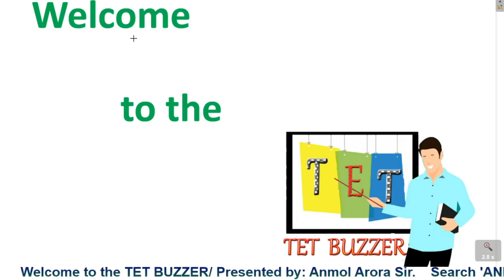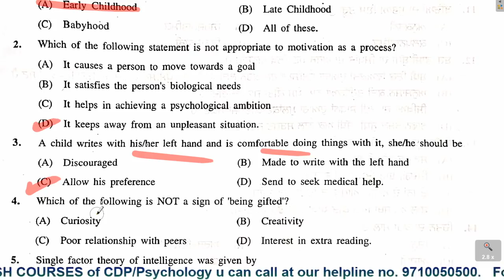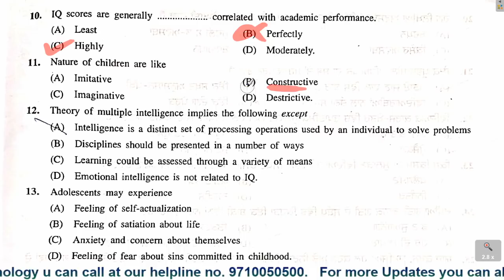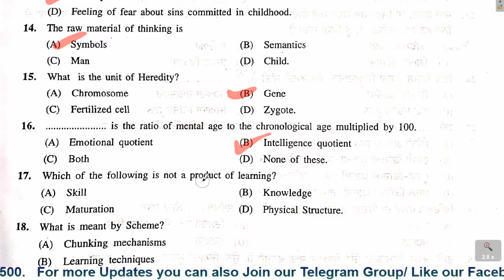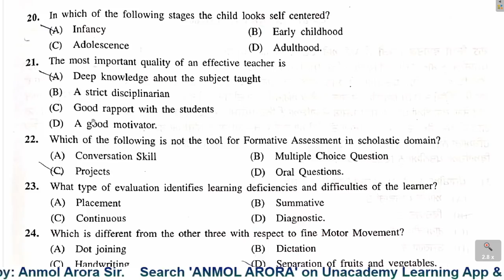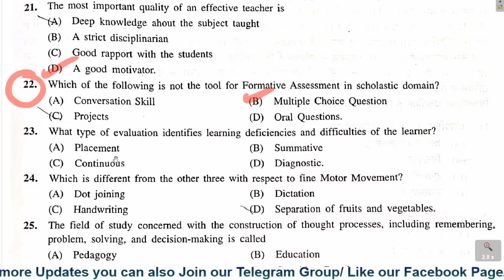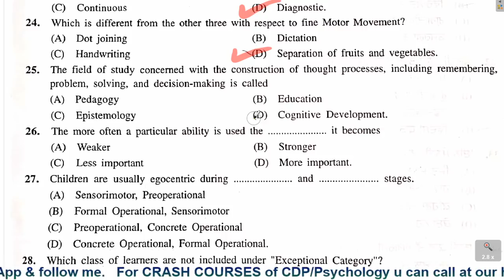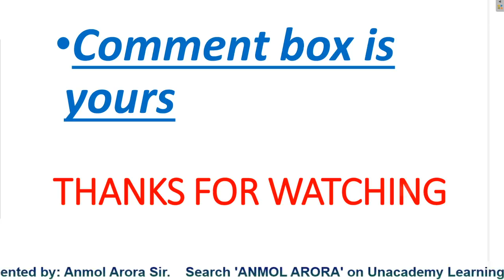PSTET CDP Paper-1 | Expected Answer Key 19 Jan 2020 | TET Buzzer Academy